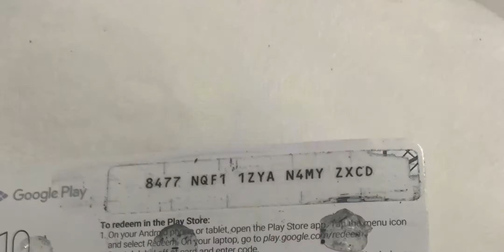DOS NUEVOS CÓDIGOS DE FREE FIRE TOTAL MENTE GRATIS Free Fire